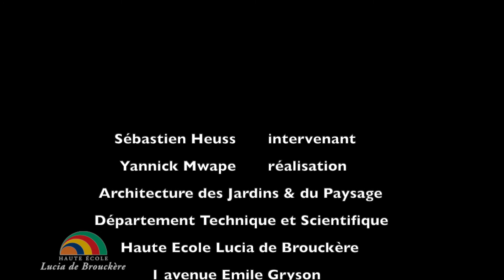La formation d'architecture des jardins et du paysage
Tu es intéressé.e par une formation en architecture des jardins et du paysage ? Viens découvrir nos formations le 23 juin 2021 à l'occasion des portes ouvertes.